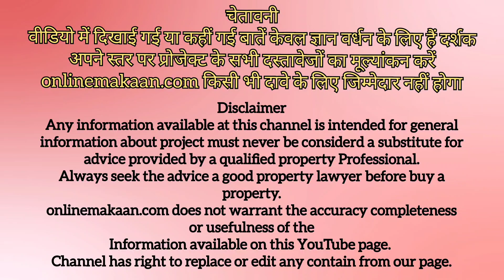3 BHK BUILDER FLOOR AT GROUND FLOOR AT EAST PARK BY NEOTERIC PROPERTY